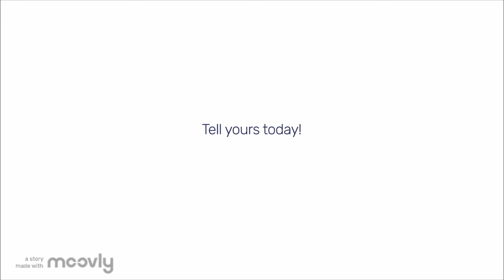How Can an Instructional Designer Save the World?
Commercial movie